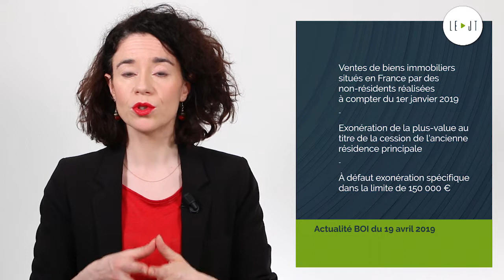Plus-values immobilières, CDD non signé par le salarié, Bail commercial - JT du 16/05/19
Au sommaire de ce JT d'actualité juridique de La Revue Fiduciaire de ce Jeudi 16 mai : les plus-values immobilières des non-résidents,  une affaire de CDD non signé par un salarié et une fin de bail commercial.

Sources et références par ordre d’apparition à l’écran :
- Actualité BOI du 19 avril 2019 ;
- Cass. soc. 10 avril 2019, n°18-10614 D ;
- Cass. civ., 3e ch., 11 avril 2019, n°18-16061 PBI ;
- c. civ. art. 2048.